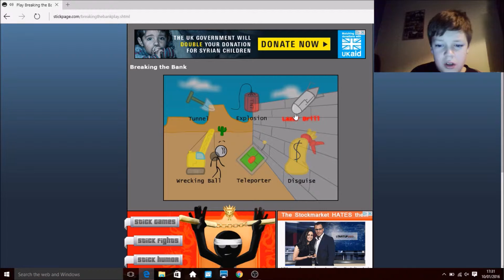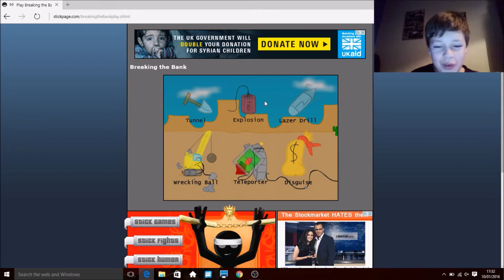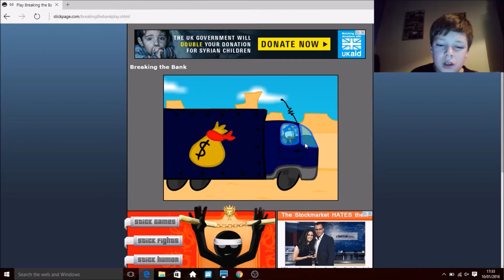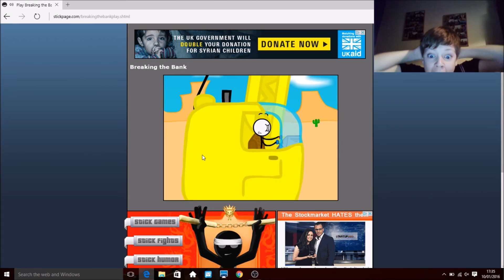breaking the bank-henry stickman ep 1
a flash game called breaking the bank where I break into a bank but it doesn't go perfect.